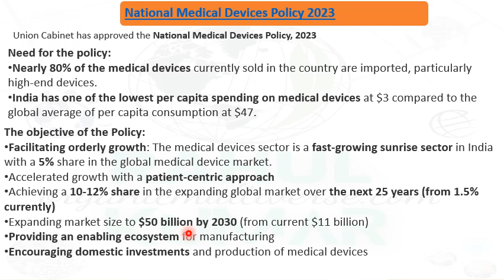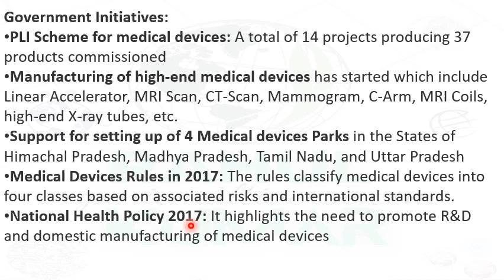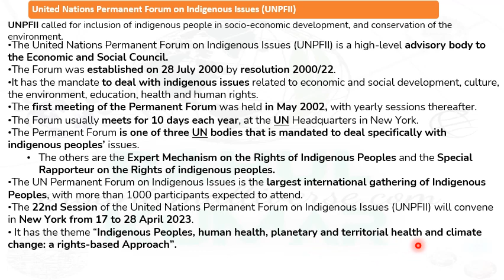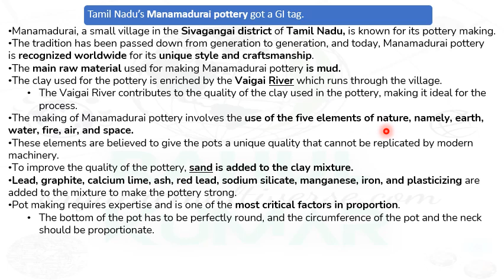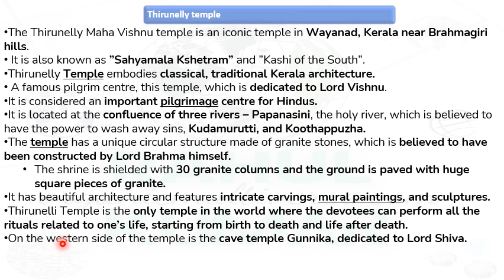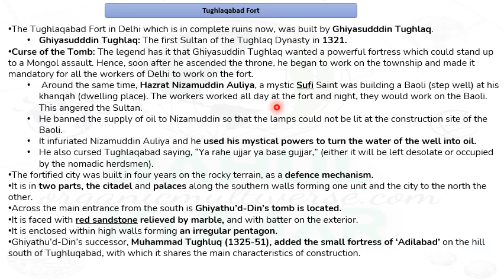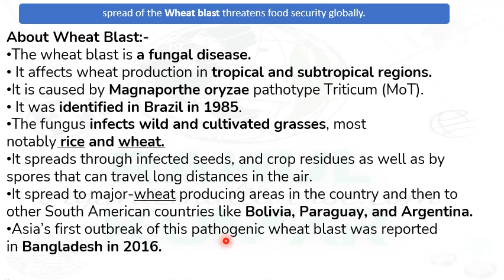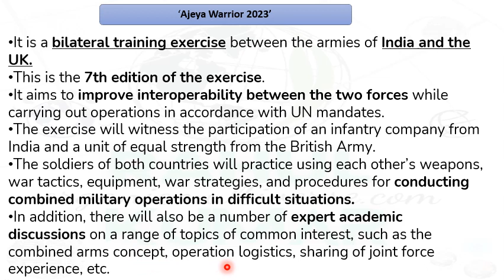Daily current Affairs that are important for the UPSC exam 29 april 2023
I am passionate about keeping you updated on the most important news of the day so that you can stay ahead of the game and achieve your goals.
As you know, the UPSC exam is one of the most prestigious and competitive exams in India. It requires a comprehensive understanding of current affairs to excel in this exam. I believe that staying informed about the latest news and events is crucial for anyone who is aspiring to crack this exam.
My channel is dedicated to bringing you the latest and most relevant news that is directly related to the UPSC exam. I understand the importance of staying focused and ensuring that the information is not only accurate but also presented in a concise and easy-to-understand manner.
Every day, I strive to provide you with the most important current affairs that are relevant to the UPSC exam. I believe that it's important to not just read the news, but to also analyze and interpret it in a way that helps you retain the information better.
I am passionate about helping you achieve your goals and providing you with the necessary information to succeed in the UPSC exam. Join me on this journey to success and let's work together to ensure that you are well-prepared for this challenging exam.